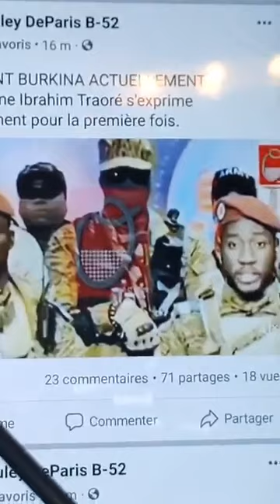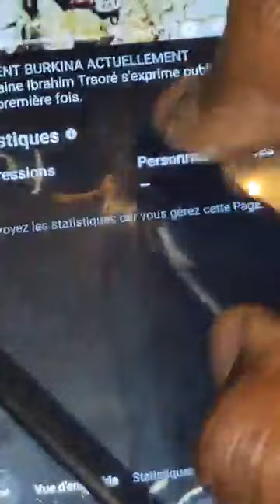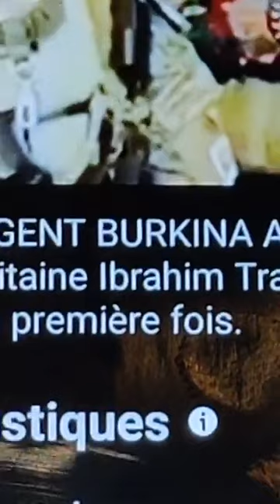URGENT BURKINA SITUATION MAIS VIGILANCE ABSOLUE